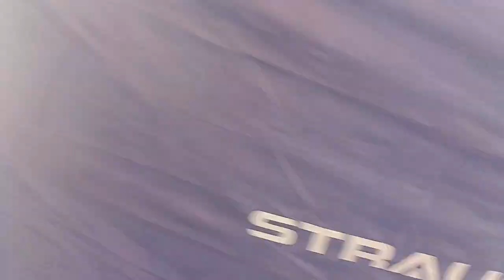my beautifull white pigeons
my beautiful birds and beautiful pigeons